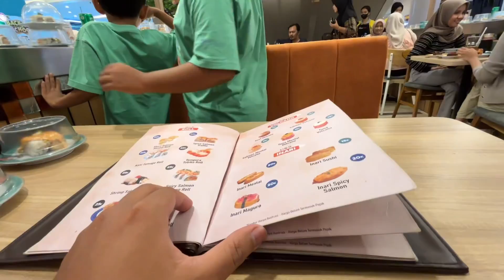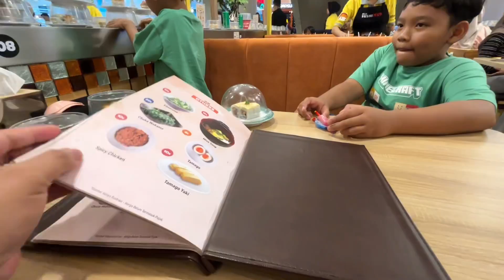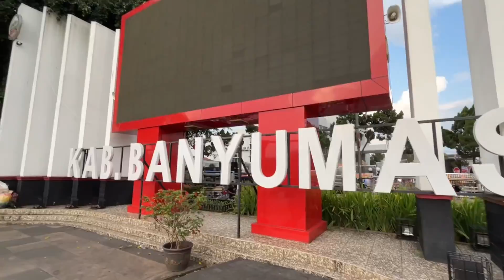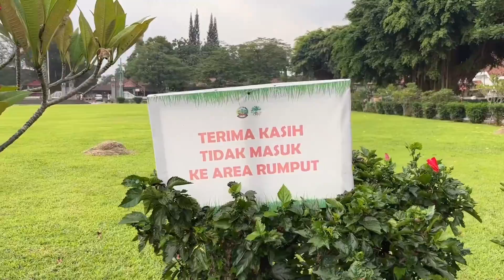Jalan Jalan Sore ke Rita Supermall Purwokerto